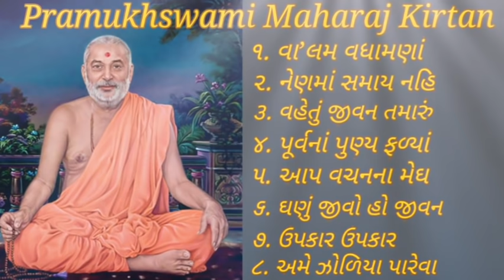PramukhSwami Maharaj Kirtan ll Part-1 ll BAPS Kirtans.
Audio copyrights belong to Bochasanvasi Shri Akshar Purushottam Swaminarayan Sanstha.